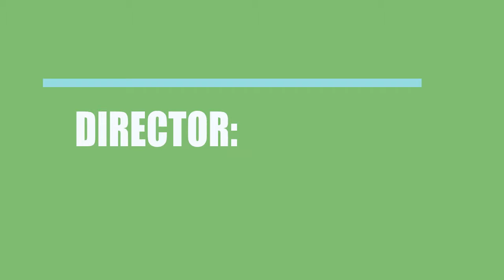Nothing Good Ever Happens (2016) Movie Information Cast and Creators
Director, writer, and actor \ actress of the motion picture Nothing Good Ever Happens (2016)